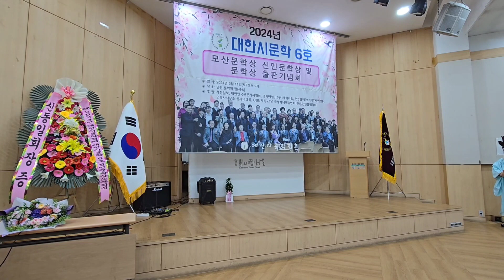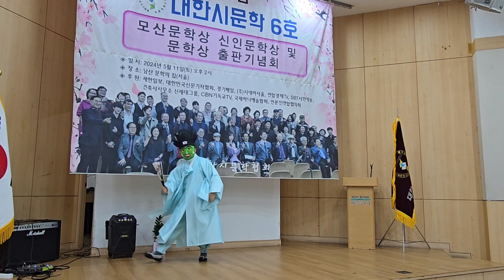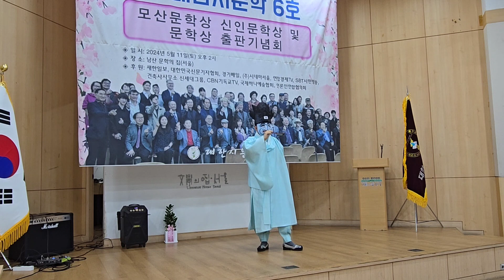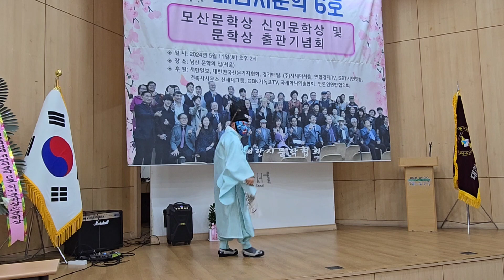시문학협회2014년변검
1. 먼저 ‘유튜브’에 접속합니다.-
2. 검색창에 ▶‘김동홍’을 검색합니다.
3. 김동홍마음사진TV 아래
   ▶‘구독’ 버튼을 눌러주세요.
檀童(단동)김동홍